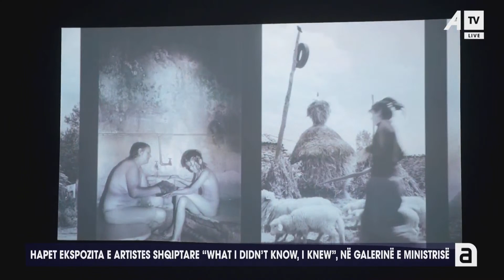Hapet ekspozita e artistes që nënën e ka angleze ndërsa babain shqiptar nga Gjakova!